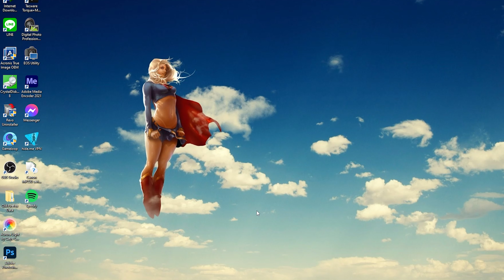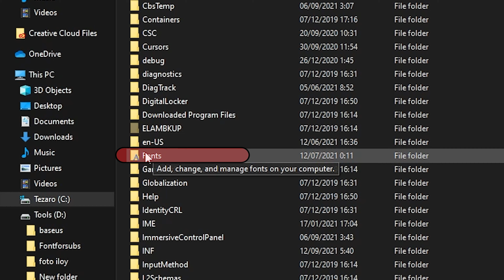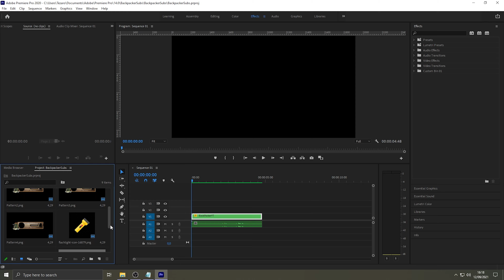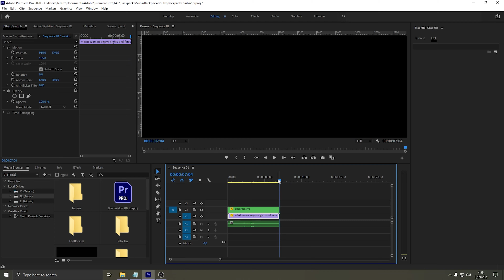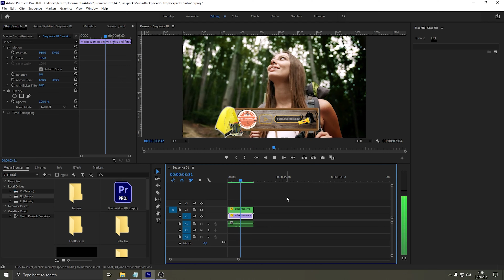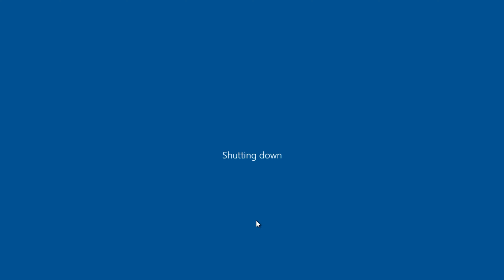|FREE DOWNLOAD|ANTI-Mainstream Youtube Subscribe Button for Premiere Pro with Greenscreen BONUS!!!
Bonjour ParaNetiz...Welcome to Tezaro 'n Pothye's Channel😊

Terdapat 4 ANIMATED Template yang buat Channel Youtube lo jadi ga biasa:
💻 NEON with Text Template👉Animasi Template Neon Light dengan   Persuasif Text
💻 BackPackers 1 Template👉Animasi Template buat Pencinta Alam dan Traveller dengan Icon yang sesuai dengan tema disertai LOGO Channel
💻 BackPackers 2 Template👉Animasi Template buat Pencinta Alam dan Traveller dengan Icon yang sesuai dengan tema disertai LOGO Channel
💻 NEON Light Template👉Animasi Template dengan LOGO Channel yang Hi-Tech

Buat yang pengen Template lainnya silahkan INFO di Comment,...dengan senang hati akan di Create...😊

😊 Ga pakai Premiere Pro? Ga masalah...ada format MP4 dalam bentuk Greenscreen nya juga...tinggal Sedot dan pasaang.

Link Download an nya:
💥 Buat Font yang dipake: